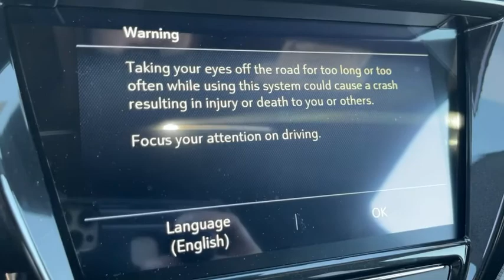2021 Chevrolet Trailblazer Anaheim, Buena Park, Santa Ana, Norwalk, Fullerton, CA MB124173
Summit White New 2021 Chevrolet Trailblazer available in Buena Park, California at Premier Chevrolet of Buena Park. Servicing the Anaheim, Santa Ana, Norwalk, Fullerton, CA area.

Summit White 2021 Chevrolet TrailBlazer RS FWD CVT 1.3L Ecotec Turbo DOHC SIDI w/VVTRecent Arrival! 29/33 City/Highway MPG Price includes: $2250 - Chevrolet Consumer Cash Program. Exp. 03/01/2021
8 Way Power Driver Seat,ADAPTIVE CRUISE CONTROL,LICENSE PLATE BRACKET  FRONT,WIRELESS CHARGING,TECHNOLOGY PACKAGE  includes (IOS) Chevrolet Infotainment 3 Plus system  (U2L) HD Radio  SiriusXM with 360L  (UQA) Bose premium 7-speaker system  (MCR) memory card receptacle  (K4C) Wireless Charging  (KSG) Adaptive Cruise Control  (UVB) HD Rear Vision Camera  (UDD) enhanced  4.2 diagonal multi-color display Driver Information Center and (T4L) LED headlamps,DRIVER INFORMATION CENTER  ENHANCED  4.2 DIAGONAL MULTI-COLOR DISPLAY,LANE CHANGE ALERT WITH SIDE BLIND ZONE ALERT,RS PREFERRED EQUIPMENT GROUP  Includes Standard Equipment,AUDIO SYSTEM  CHEVROLET INFOTAINMENT 3 PLUS SYSTEM  8 diagonal HD color touchscreen  AM/FM stereo  Bluetooth audio streaming for 2 active devices  Apple CarPlay and Android Auto capable  voice recognition  in-vehicle apps  cloud connected personalization for select infotainment and vehicle settings.,HD REAR VISION CAMERA,REAR PARK ASSIST,TRANSMISSION  CONTINUOUSLY VARIABLE (CVT)  (STD),SUN AND LIFTGATE PACKAGE  includes (C3U) power  dual-pane  panoramic sunroof and (TC2) power  programmable hands-free liftgate with LED logo projection,SUNROOF  POWER  DUAL-PANE  PANORAMIC,SENSOR  CABIN HUMIDITY,CONVENIENCE PACKAGE  includes (C68) automatic climate control air conditioning  (U2K) SiriusXM Radio  (UIJ) 8 diagonal color touchscreen display  (USS) one type-A and one type-C charging only USB ports  (KI6) 120-volt power outlet  (DD8) inside rearview auto-dimming mirror and (DMS) driver and front passenger illuminated vanity mirrors  covered  sliding visors,ENGINE  ECOTEC 1.3L I3 TURBO DOHC SIDI WITH VARIABLE VALVE TIMING (VVT)  (155 hp [115 kW] @ 5600 rpm  174 lb-ft torque [236 N-m] @ 1600 rpm) (STD),DRIVER CONFIDENCE PACKAGE  includes (UKC) Lane Change Alert with Side Blind Zone Alert  (UFG) Rear Cross Traffic Alert and (UD7) Rear Park Assist,MIRROR  INSIDE REARVIEW AUTO-DIMMING,USB CHARGING-ONLY PORTS  one type-A and one type-C  charging only  located on rear of center console,SUMMIT WHITE,SEATS  FRONT BUCKET  (STD),VISORS  DRIVER AND FRONT PASSENGER ILLUMINATED VANITY MIRRORS  COVERED  SLIDING,POWER OUTLET  120-VOLT  located on rear of front console,REAR CROSS TRAFFIC ALERT,SIRIUSXM RADIO  enjoy an All Access trial subscription with over 150 channels including commercial-free music  plus sports  news and entertainment. Plus listening on the SiriusXM app  online and at home on compatible connected devices is included  so you'll hear the best SiriusXM has to offer  anywhere life takes you. Welcome to the world of SiriusXM.,HD RADIO,AXLE  5.45 FINAL DRIVE RATIO,AIR CONDITIONING  SINGLE-ZONE AUTOMATIC CLIMATE CONTROL  includes (ASV) cabin humidity sensor,AUDIO SYSTEM FEATURE  BOSE PREMIUM 7-SPEAKER SYSTEM,JET BLACK WITH RED ACCENTS  CLOTH WITH LEATHERETTE SEAT TRIM,LPO  WHEEL LOCKS,LIFTGATE  POWER PROGRAMMABLE  HANDS FREE WITH LED LOGO PROJECTION,AUDIO SYSTEM FEATURE  MEMORY CARD RECEPTACLE,HEADLAMPS  LED,MOSAIC BLACK METALLIC TWO-TONE ROOF,Lane Departure Warning,Lane Keeping Assist,Turbocharged,Keyless Start,Front Wheel Drive,Power Steering,ABS,4-Wheel Disc Brakes,Aluminum Wheels,Tires - Front Performance,Tires - Rear Performance,Temporary Spare Tire,Automatic Headlights,Fog Lamps,Heated Mirrors,Power Mirror(s),Privacy Glass,AM/FM Stereo,MP3 Player,Bluetooth Connection,Auxiliary Audio Input,Smart Device Integration,WiFi Hotspot,Bluetooth Connection,Auxiliary Audio Input,Smart Device Integration,Bucket Seats,Cloth Seats,Premium Synthetic Seats,Heated Front Seat(s),Power Driver Seat,Driver Adjustable Lumbar,Pass-Through Rear Seat,Rear Bench Seat,MP3 Player,Auxiliary Audio Input,Floor Mats,Floor Mats,Leather Steering Wheel,Steering Wheel Audio Controls,Adjustable Steering Wheel,Power Windows,Keyless Entry,Power Door Locks,Remote Engine Start,Cruise Control,Security System,A/C,Driver Vanity Mirror,Passenger Vanity Mirror,Daytime Running Lights,Driver Air Bag,Passenger Air Bag,Front Side Air Bag,Rear Side Air Bag,Front Head Air Bag,Rear Head Air Bag,Passenger Air Bag Sensor,Knee Air Bag,Telematics,Requires Subscription,Back-Up Camera,Lane Departure Warning,Lane Keeping Assist,Child Safety Locks,Driver Restriction Features,Tire Pressure M